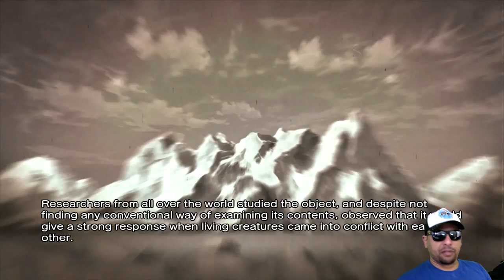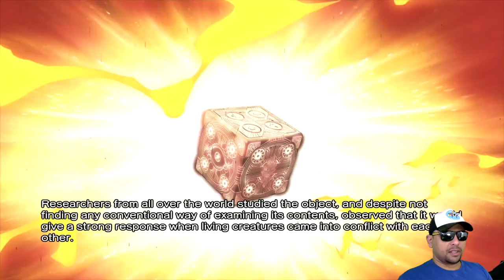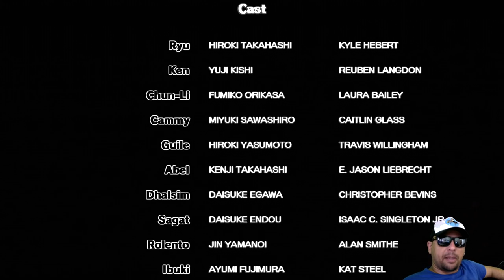Street Fighter X Tekken - Crossover de Verdade é Aqui (Tio John Fight) EP.97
Fala galera, hoje trago pra vocês o game Street Fighter X Tekken. Um dos crossovers mais inesperados de todos os tempos. O game trouxe a galera de Street Fighter para se degladiar com a galera do Tekken. O jogo é muito bom, com uma jogabilidade excelente, muito equilibrada e tudo com muito bom humor.
Vamos conferir esse game com o Tio John?